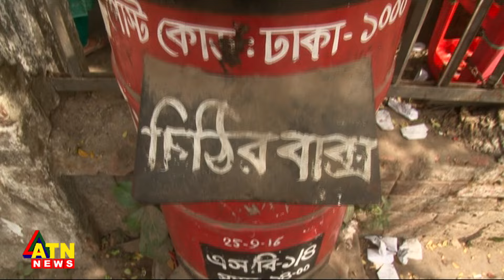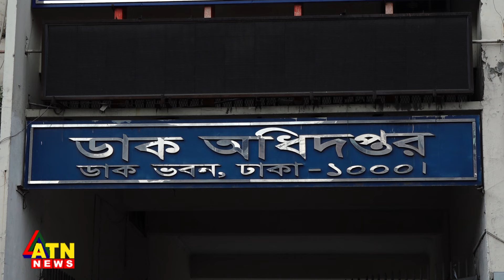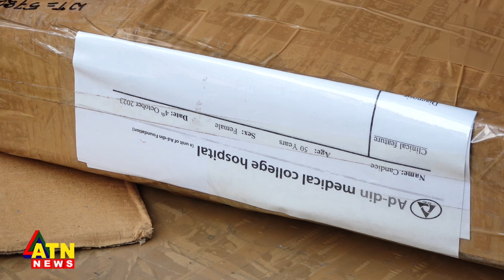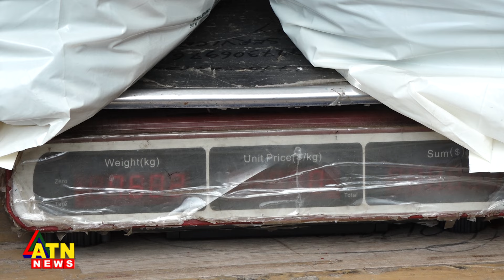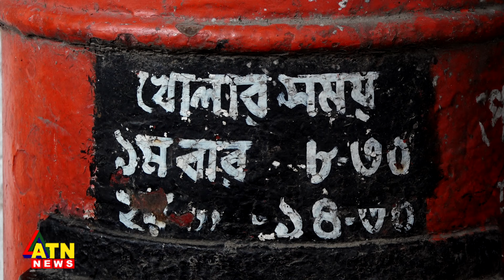ডাকঘর সেবা আধুনিক হবে কবে? | World Post Day | ATN News